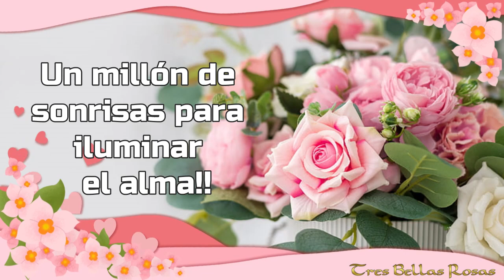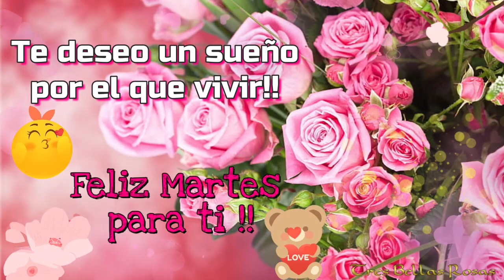FELIZ MARTES 🌹Te deseo lindo día 💝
Este saludo maravilloso es para ti 🎁🌹
💝AMOR 🌹FELICIDAD😍ALEGRÍA💌SALUDO
Tiendas de Tres Bellas Rosas